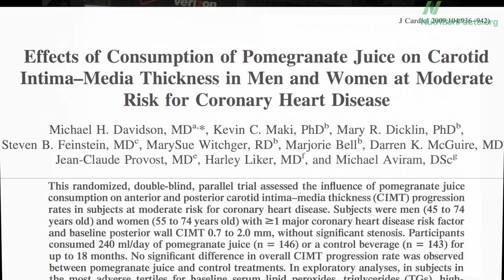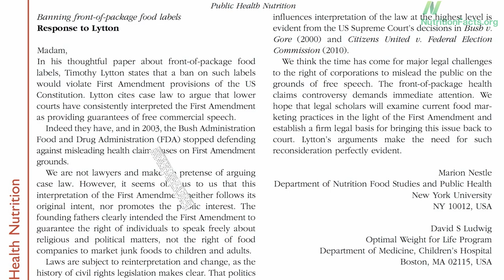Is Pomegranate Juice That Wonderful?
DESCRIPTION: Food companies (such as POM Wonderful) evoke the First Amendment to defend false and unsubstantiated health claims. Have a question about this video? and I'll try to answer it! Please feel free to post any ask-the-doctor type questions here in the comments section and I'd be happy to try to answer them. Be sure to check out all the videos on juice (including Best fruit juice and don't miss Tuesday's corresponding blog post Alzheimer's Disease: Up to half of cases potentially preventable with lifestyle changes